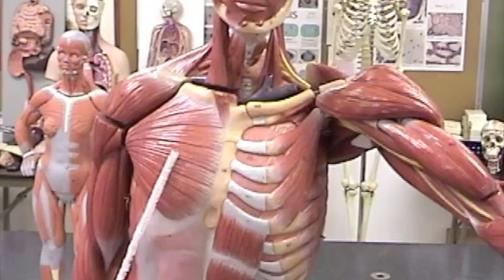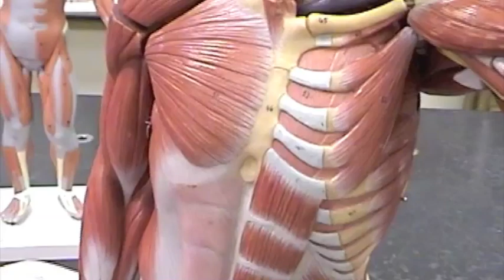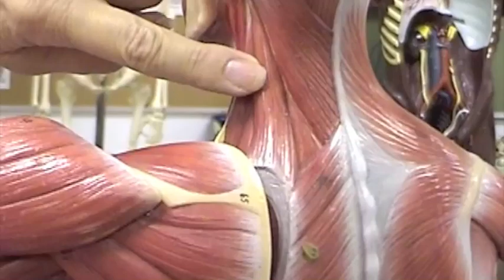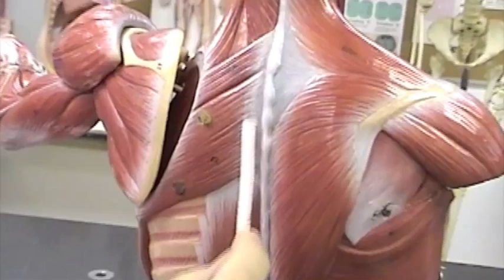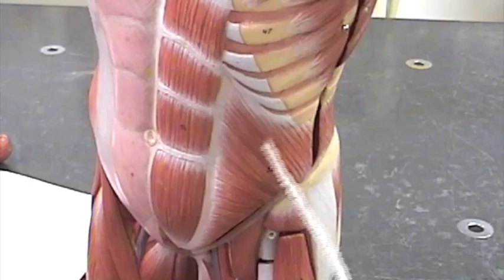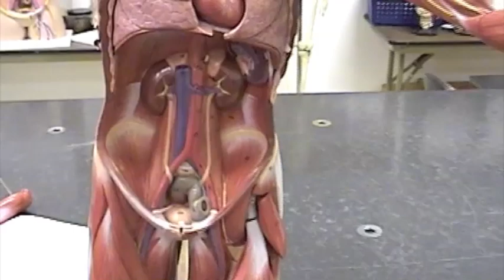Muscles of Neck Torso.mov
Gross anatomy of neck and torso including pectoralis major, pectoralis minor, external & internal intercostals, serratus anterior, latissimus dorsi, levator scapulae, trapezius, rhomboid major & minor, and sacrospinalis, external oblique, internal oblique, rectus abdominis, transverse abdominis linea alba and aponeurosis of external oblique.